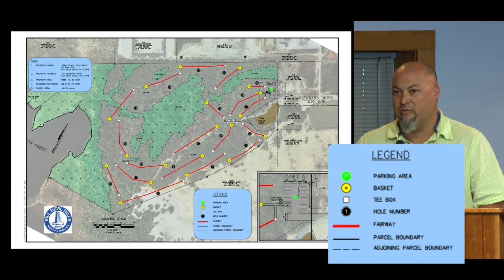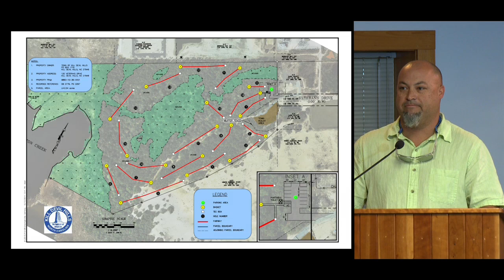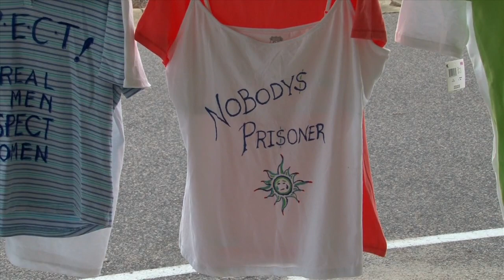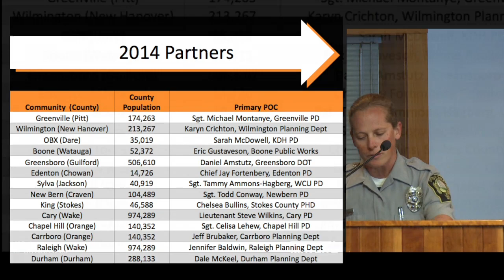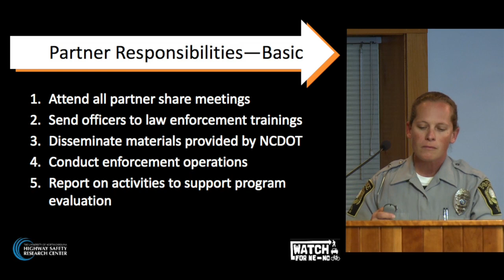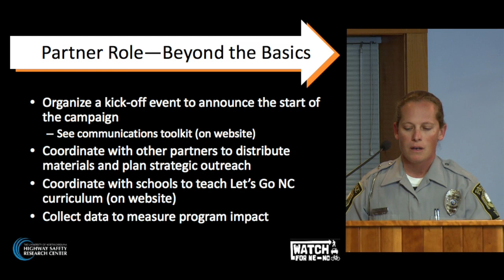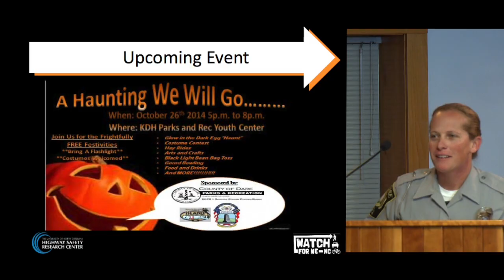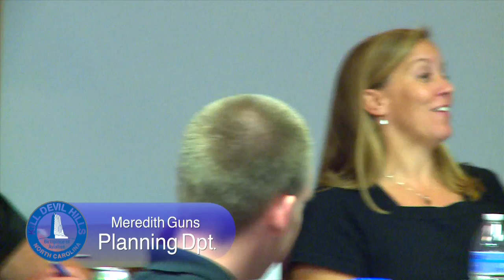October 13, 2014 Kill Devil Hills Board of Commissioners Meeting